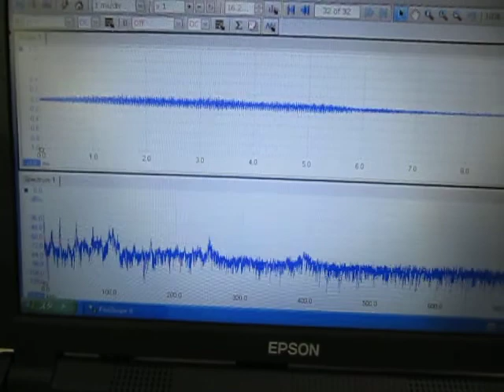超音波制御実験 Ultrasonic control experiment （超音波システム研究所 ultrasonic-labo）